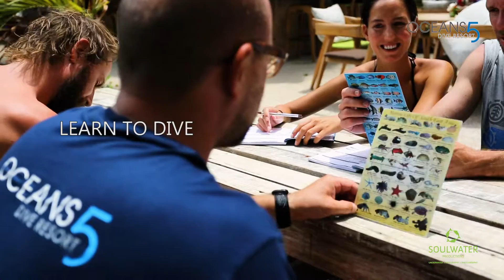Oceans 5 Dive Channel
What sort of information might you find on the Oceans 5 dive resort YouTube channel?  Take a quick look here to see the wonderful variety of diving and services they have to offer.